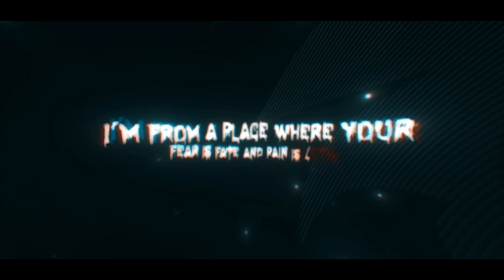SONIC.EXE RAP | "DEVIL INSIDE" | THE KEVIN BENNETT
HAPPY HALLOWEEN!

Written by - Kevin Bennett
Performed by - Kevin Bennett
Produced by - Kevin Bennett
Recorded by - Kevin Bennett
Mixed/Mastered by - Kevin Bennett

Equipment I Use :
KRK Rokit 5 Studio Monitors
AKG C414 Condenser Microphone
Apollo Solo Interface
Shure SRH840A Headphones
FL Studio Producer Edition
Pro Tools
MIDI Keyboard
Sony Vegas Pro 20